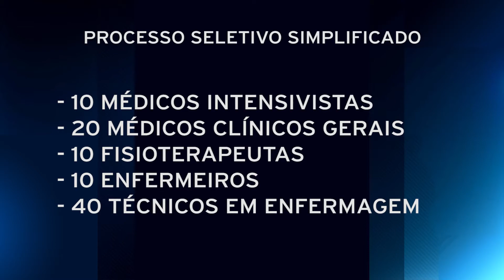VEREADORES APROVAM LEI PARA INSTALAÇÃO DE SUBESTAÇÃO NO PRÉDIO DO VERDURÃO E CRÉDITO ADICIONAL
REPÓRTER: JOEL JONAS
IMAGENS: FLÁVIO GOMES
EDIÇÃO: EVERTON MELLO